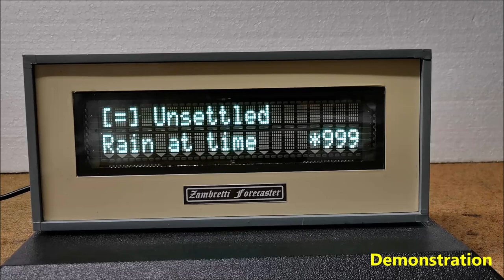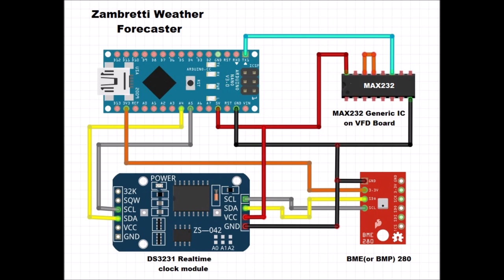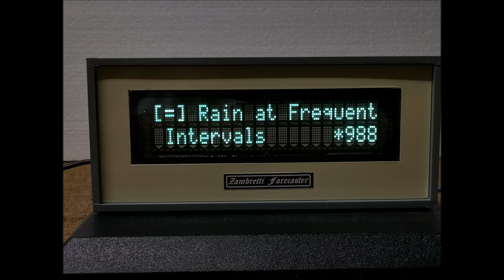DIY Arduino Zambretti Weather Forecaster on VFD Display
In one of my previous videos, I described how to make a cheap Advanced Barometer, used by sailors, yachtsmen, etc. It is a great weather forecasting device but still requires some knowledge in the field of meteorology.
   This time I will show you how to make a Zambreti weather forecaster, which displays the weather forecast on the screen in the form of descriptive text. It contains a total of 26 reports that describe in detail the weather forecast. The original Zambretti Forecaster was developed in 1915 by precision instrument makers Negretti and Zambra. It was a hand-held disc calculator, that provided on-demand short-term forecasts of up to 12 hours. It consists of 3 plastic discs of descending radius, arranged concentrically and secured together by means of a rivet. The large outside disc A has a short scale calibrated in wind direction, the middle disc B, has an index to be aligned appropriately with the wind direction scale on A, and itself carries a scale calibrated in units of barometric pressure (inches of mercury or millibars). The inner disc C has an index settable to the atmospheric pressure on B and three windows which allow the selection of a reading based upon of the rising or falling of the barometer in Winter or Summer. Through the appropriate window, an alphabetic letter is visible ( printed on disc A) and this letter is the key to the forecast which can be read off on the obverse side of the instrument. It is reported that the forecasts are most accurate when generated at 9.00 am local time. The calculator uses the mean sea level pressure (MSLP) and pressure trend (steady, rising or falling) as the primary input. The season (Summer or Winter) and the wind play a minor role in determining the forecast.
    This device was an electronic version of this calculator that automatically generates reports on the display. It is very simple to make and consists of several components:
     - Arduino Nano microcontroller
     - 20x2 VFD display from old POS Terminal
     - DS3231 Real time clock module
     - and BME or BMP280 sensor board
Also in one of my previous videos I showed you how to control an unknown VFD display via a tx-rx connection with Arduino
   DS3231 Realtime clock module serves only to determine the season (winter or summer). Of course with very small changes in the code this device can be made with a 16x2 LCD display which is much easier to control. As a basis, I used Fandonov's code for an e-paper weather station
    Immediately after switching on, a short time report and the current value of the Relative Atmospheric Pressure appear on the screen. This weather report is based on momentary pressure and is not realistic. The first realistic weather report appears after one hundred minutes and is updated every 10 minutes. The current Relative Atmospheric Pressure is displayed in the lower right corner and is updated every minute. There are a total of 26 weather forecasts that describe in detail what the weather will be like in the next 12 hours:
   1. Settled Fine
   2. Fine Weather
   3. Becoming Fine
   4. Fine Becoming Less Settled
   5. Fine, Possibly showers
   6. Fairly Fine, Improving
   7. Fairly Fine, Possibly showers, early
   8. Fairly Fine Showery Later
   9. Showery Early, Improving
   10. Changeable Mending
   11. Fairly Fine , Showers likely
   12. Rather Unsettled Clearing Later
   13. Unsettled, Probably Improving
   14. Showery Bright Intervals
   15. Showery Becoming more unsettled
   16. Changeable some rain
   17. Unsettled, short fine Intervals
   18. Unsettled, Rain later
   19. Unsettled, rain at times
   20. Very Unsettled, Finer at times
   21. Rain at times, worse later.
   22. Rain at times, becoming very unsettled
   23. Rain at Frequent Intervals
   24. Very Unsettled, Rain
   25. Stormy, possibly improving
   26. Stormy, much rain

  Also in the upper left corner, there is a sign that shows us the trend of atmospheric pressure (raising, steady, or falling).

If you are interested in this area, look at the Playlist with all my  DIY Weather Instruments at: